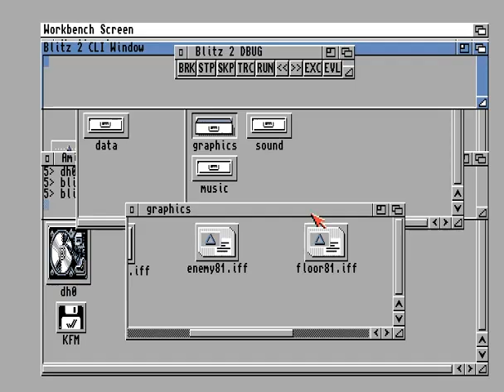KUNGFU MASTER FOR AMIGA 500 BRUCE LEE MOD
Kungfu master for amiga 500  special edit .Legend uses nunchucks like bruce lee.